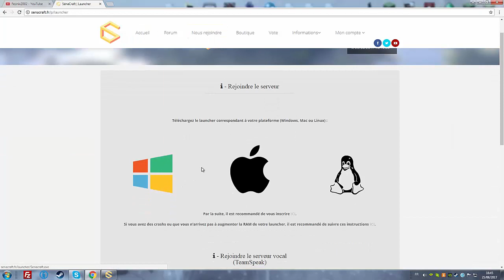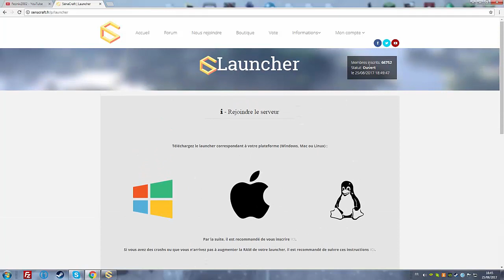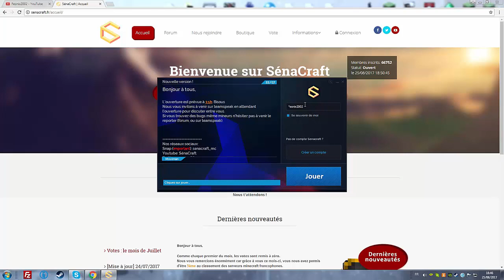[MC][CRACK ON] Présentation du serveur SénaCraft [PVP/FAC//Modée]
➥Leur ts3 : ts.senacraft.fr